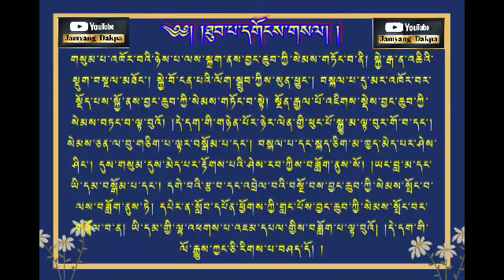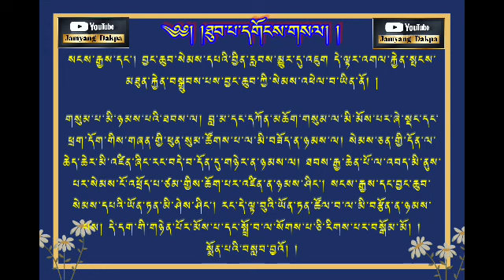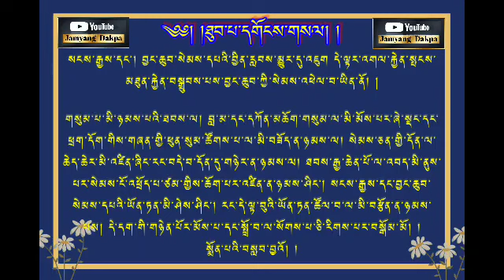ཐུབ་པ་དགོངས་གསལ་། འཆད་ཁྲིད་པ། མཁན་ཆེན་བསོད་ནམས་བརྒྱ་མཚོ། ( Thup-pa-Gongsal - 12 ) སེམས་བསྐྱེད་བཤད་པ།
གསུམ་པ་འཁོར་བའི་ཉེས་པ་ལས་སྐྲག་ནས་བྱང་ཆུབ་ཀྱི་སེམས་གཏོང་བ་ནི། སྐྱེ་རྒ་ན་འཆིའི་སྡུག་བསྔལ་མཐོང༌། སྐྱེ་བོ་ངན་པའི་ལོག་སྒྲུབ་ཀྱིས་སུན་ཕྱུང༌། བསྐལ་པ་དུ་མར་འཁོར་བར་སྡོད་པས་སྐྱོ་ནས་བྱང་ཆུབ་ཀྱི་སེམས་གཏོང་བ་སྟེ། སྔོན་རྒྱལ་པོ་འཇིགས་སྡེས་བྱང་ཆུབ་ཀྱི་སེམས་བཏང་བ་ལྟ་བུའོ། །དེ་དག་གི་གཉེན་པོར་ཉེར་ལེན་གྱི་ཕུང་པོ་སྒྱུ་མ་ལྟ་བུར་གོ་བ་དང༌། སེམས་ཅན་ལ་བུ་གཅིག་པ་ལྟར་བསྒོམ་པ་དང༌། བསྐལ་པ་དང་སྐད་ཅིག་མ་ཁྱད་མེད་པར་ཤེས་ཤིང༌། དུས་གསུམ་དུས་མེད་པར་རྟོགས་པའི་ཤེས་རབ་ཀྱིས་བཟློག་ནུས་སོ། །ཡང་བླ་མ་དང་ཡི་དམ་བསྒོམ་པ་དང༌། དགེ་བའི་རྩ་བ་དང་འབྲེལ་བའི་བསྔོ་བས་བྱང་ཆུབ་ཀྱི་སེམས་སྤོང་བ་ལས་བཟློག་ནུས་ཏེ། དཔེར་ན་སློབ་དཔོན་ཕྱོགས་ཀྱི་གླང་པོས་བྱང་ཆུབ་ཀྱི་སེམས་སྤོང་བར་གཞོལ་བ་ན། ཡི་དམ་གྱི་ལྷ་འཕགས་པ་འཇམ་དཔལ་གྱིས་བཟློག་པ་ལྟ་བུའོ། །དེ་དག་གི་ལོ་རྒྱུས་ཀྱང་ཅི་རིགས་པ་བཤད་དོ། །
                                                     00:00 - 31:15

གསུམ་པ་རྒྱས་པར་བསླབ་པ་ལ། བྱང་ཆུབ་ཀྱི་སེམས་སྐྱེ་བའི་རྒྱུ་དང༌། འཕེལ་བའི་རྐྱེན་དང༌། མི་ཉམས་པའི་ཐབས་གསུམ་ལས། དང་པོ་རྒྱུ་ནི། རང་དང་གཞན་སྡུག་བསྔལ་དང་བྲལ་བར་འདོད་པའི་སྙིང་རྗེ་དང༌། བདེ་བ་དང་ཕྲད་པར་འདོད་པའི་བྱམས་པ་ལས་སྐྱེ་བས། དེ་གཉིས་བསྒོམ་པ་ལ་འབད་དེ།
མདོ་སྡེ་རྒྱན་ལས།
སྙིང་རྗེའི་ཆུ་བ་བྱམས་པ་སྟེ། །དེ་སྡུག་བསྔལ་ལས་ཡང་དག་སྐྱེ། །
ཞེས་གསུངས་པ་ལྟར་རོ། །                      31:15 - 37:50

གཉིས་པ་འཕེལ་བའི་རྐྱེན་ནི། ཡང་དག་པའི་དགེ་བའི་བཤེས་གཉེན་བསྟེན་པ་དང་དཀོན་མཆོག་ལ་འདོད་པ་དང་ཡིད་ཆེས་པའི་དད་པ་བསྐྱེད་པ་དང༌། མདོ་ལས་འབྱུང་བ་བཞིན་བདུད་ཀྱི་ལས་ཤེས་པར་བྱས་ལ་སྤང་པ་དང༌། ཕྱོགས་བཅུའི་སངས་རྒྱས་དང་བྱང་ཆུབ་སེམས་དཔའ་ཐམས་ཅད་ལ་བདུད་ཀྱི་ལས་མི་འབྱུང་བར་གསོལ་བ་གདབ་པ་དང༌། བྱང་ཆུབ་ཀྱི་སེམས་ཀྱི་ཕན་ཡོན་དང་འཁོར་བ་དང་མྱ་ངན་ལས་འདས་པ་གཉིས་ཀྱི་ཉེས་དམིགས་སྒོམ་པ་དང༌། སངས་རྒྱས་དང་བྱང་ཆུབ་སེམས་དཔའི་རྫུ་འཕྲུལ་དང༌། མངོན་པར་ཤེས་པ་ལ་སོགས་པའི་ཡོན་ཏན་དྲན་པར་བྱ་བ་དང༌། རང་གཞན་གྱི་དོན་ཐམས་ཅད་གྲུབ་པའི་སྤྲོ་བ་བསྐྱེད་པ་སྟེ་བདུན་ནོ། །དེ་ལྟར་བསྒོམ་ན་འཁོར་བའི་ཉེས་དམིགས་མཐོང་བས་སྡིག་པ་བཤགས་པའི་བློ་སྐྱེ་ཞིང༌། མྱ་ངན་ལས་འདས་པའི་ཉེས་དམིགས་མཐོང་བས་ཧ་ཅང་སྟོང་པ་ཉིད་ལ་བརྐམ་པའི་བློ་ལྡོག་ལ། རང་གཞན་གྱི་དོན་རྒྱ་ཆེན་པོ་མཐོང་བས། འཁོར་བ་ལ་སྐྱོ་བ་མི་སྐྱེ་ཞིང༌། སངས་རྒྱས་དང་བྱང་ཆུབ་སེམས་དཔའི་ཡོན་ཏན་མཐོང་བས། གནས་སྐབས་དང་མཐར་ཐུག་གི་འབྲས་བུ་ལ་བྲོད་པ་སྐྱེ་ལ། བླ་མ་དང་དཀོན་མཆོག་ལ་མོས་ཤིང་གསོལ་བ་བཏབ་པས་བདུད་ཀྱི་ལས་མི་འབྱུང༌། སངས་རྒྱས་དང༌། བྱང་ཆུབ་སེམས་དཔའི་བྱིན་རླབས་མྱུར་དུ་འཇུག དེ་ལྟར་འགལ་རྐྱེན་སྤངས་མཐུན་རྐྱེན་བསྒྲུབས་པས་བྱང་ཆུབ་ཀྱི་སེམས་འཕེལ་བ་ཡིན་ནོ། །
                                               37:50 - 50:35

གསུམ་པ་མི་ཉམས་པའི་ཐབས་ལ། བླ་མ་དང་དཀོན་མཆོག་གསུམ་ལ་མི་མོས་པར་ཞེ་སྡང་དང་ཕྲག་དོག་གིས་གཞན་གྱི་ཕུན་སུམ་ཚོགས་པ་ལ་མི་བཟོད་ན་ཉམས་ལ། སེམས་ཅན་གྱི་དོན་ལ་ཆེད་ཆེར་མི་འཛིན་ཞིང་རང་བདེ་བ་དོན་དུ་གཉེར་ན་ཉམས་ལ། ཐབས་རྒྱ་ཆེན་པོ་ལ་འབད་མི་ནུས་པར་སེམས་ངོ་འཕྲོད་པ་ཙམ་གྱིས་ཆོག་པར་འཛིན་ན་ཉམས་ཤིང༌། སངས་རྒྱས་དང་བྱང་ཆུབ་སེམས་དཔའི་ཡོན་ཏན་མི་ཤེས་ཤིང༌། རང་དེ་ལྟ་བུའི་ཡོན་ཏན་ཚོལ་བ་ལ་མི་བརྩོན་ན་ཉམས་པས། དེ་དག་གི་གཉེན་པོར་མོས་པ་དང་སྤྲོ་བ་ལ་སོགས་པ་ཅི་རིགས་པར་བསྒོམ་མོ། །སྨོན་པའི་བསླབ་བྱའོ། །
                                             50:35 - 58:20